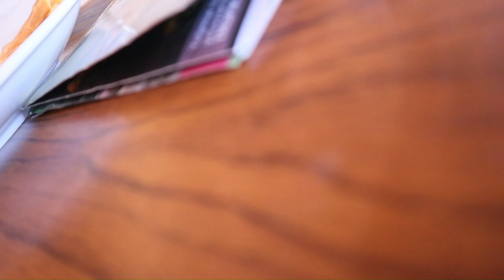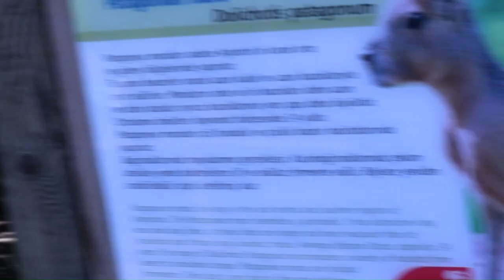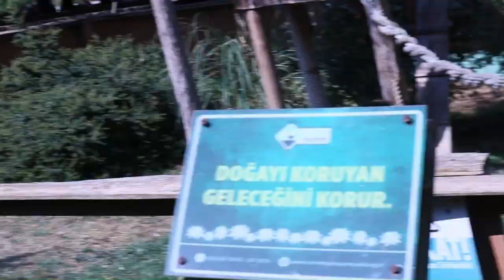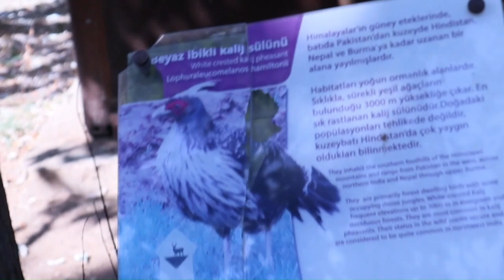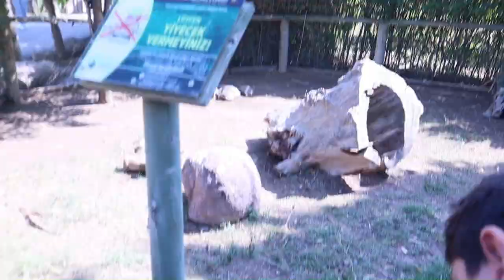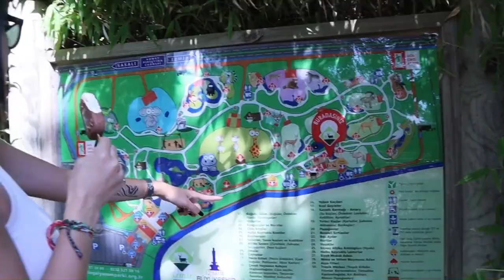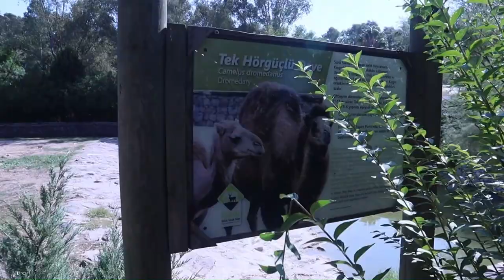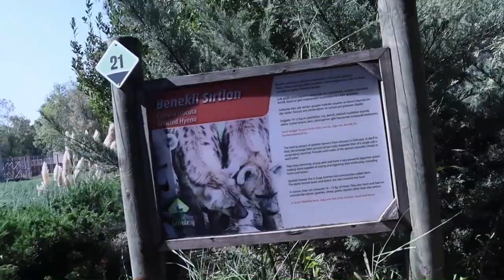HAYVANAT BAHÇESİNE GİTTİK | Yılan, Ayı, Sırtlan, Kurt, Akbaba, Puma ...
Herkese selamlar. Arkadaşımla birlikte hayvanat bahçesine gittik ve birlikte çok eğlendik. Umarım siz de izlerken eğlenirsiniz. İyi seyirler.